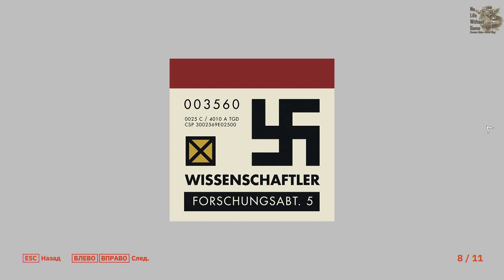Wolfenstein: Youngblood[#13] - Лаборатория ИКС [Финал] (Прохождение на русском(Без комментариев))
Сюжет спин-оффа продолжает события, происходящие в предыдущей части The New Colossus. События происходят в Париже в 80-х годах.
Нацисткая машина продолжает активно наступать и уничтожать не желающих склоняться перед ней. Сопротивление практически сломлено. Лидер сопротивления Би Джей Бласковиц был схвачен нацистами недалеко от Парижа. На выручку отцу отправляется одна из его дочерей.

Яндекс Деньги
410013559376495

Web Money
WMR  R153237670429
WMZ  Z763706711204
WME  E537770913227